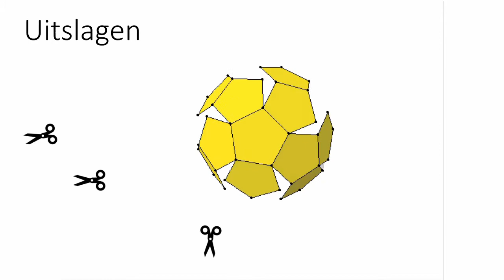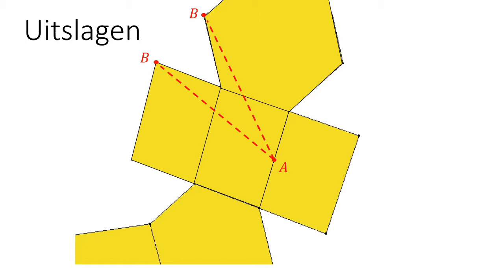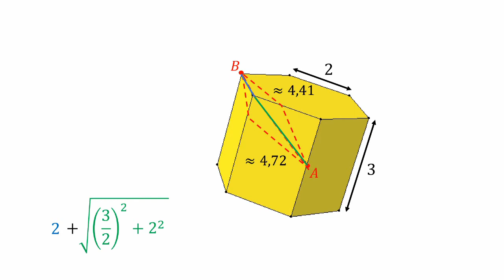Kortste Routes en uitslagen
In deze video leer je hoe je de kortste route over het oppervlak van een veelvlak berekend met behulp van de uitslag.

Gemaakt door Rogier Bos